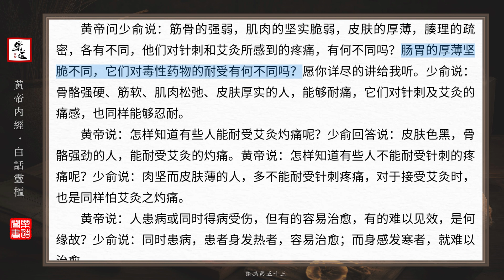白話靈樞53 論痛第五十三｜白话灵枢53 论痛第五十三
《黃帝內經》原書18卷。 其中9卷名《素問》；另外9卷無書名，漢晉時稱為《九卷》或《針經》，唐以後被稱為《靈樞》。 《靈樞》每部分各為81篇，共162篇，《靈樞》的核心內容為臟腑經絡學說。 《靈樞》，亦稱《九卷》、《針經》、《九靈》、《九墟》等。